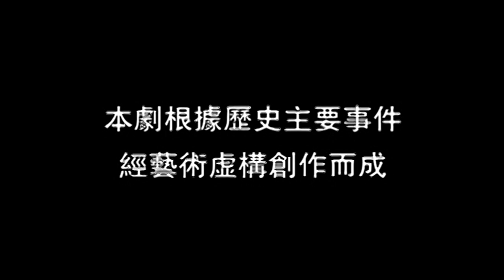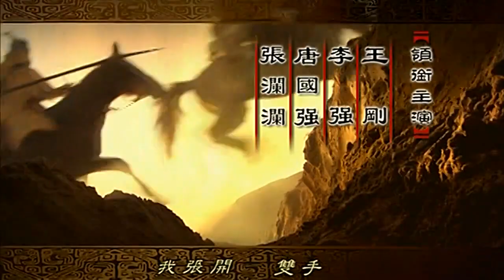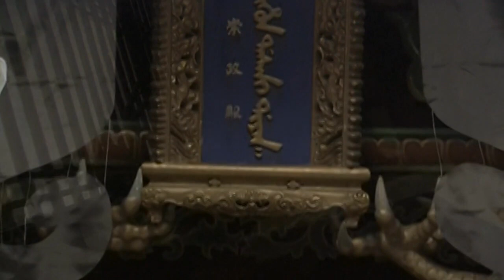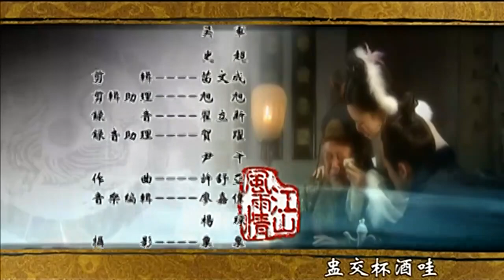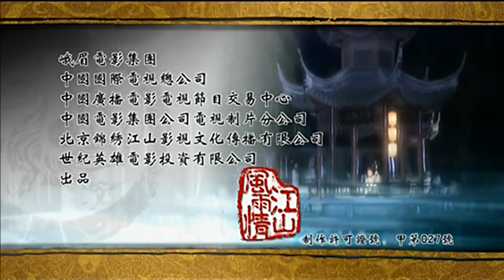江山风雨情EP35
《江山风雨情》是一部古装历史题材电视剧，由朱苏进编剧，陈家林执导，唐国强、陈道明、陈宝国、鲍国安、刘威、李强、王刚、王绘春、张澜澜、牛莉、丁海峰、李建群等主演。该剧以明末清初为背景，描写了以大明、大顺、大清三国鼎立的争霸传奇，朱由检、李自成、爱新觉罗·皇太极三大帝王逐鹿天下的故事，暗示农耕文明的衰落。